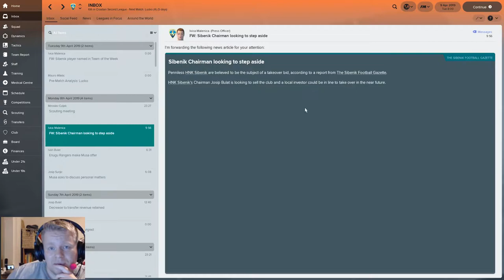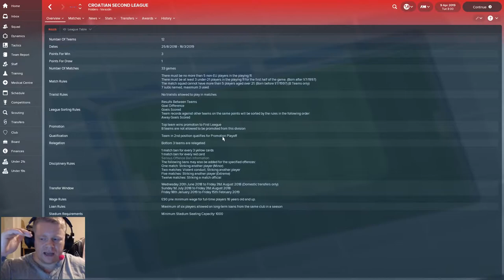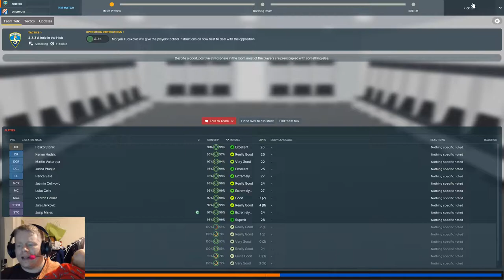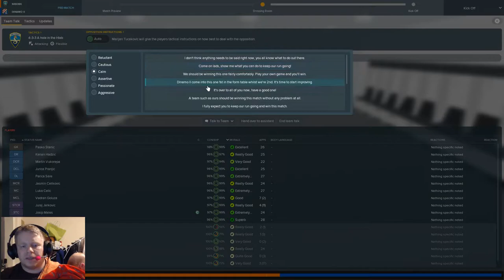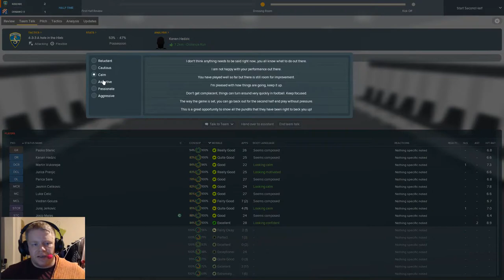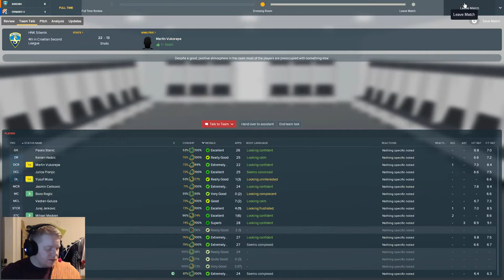Lets Play Football Manager 2018 European Journeyman C3 E3 HNK Sibenik FM2018 FM18 FM 2018 FM 18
Lets Play Football Manager 2018 European Journeyman is here again and HNK Sibenik were off to a flying start under us after our win against Medjimurdje in the last episode! The winning streak continues! Our personal unbeaten streak continues so far, can we extend it further today?

Lets Play FM 2018